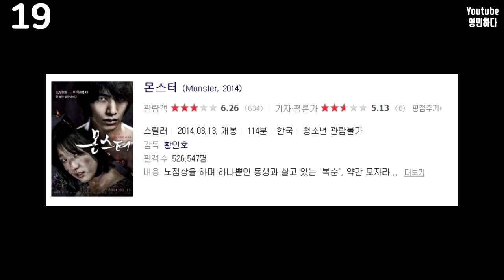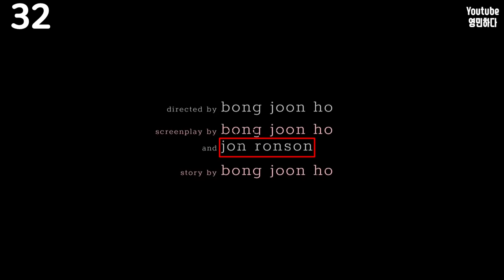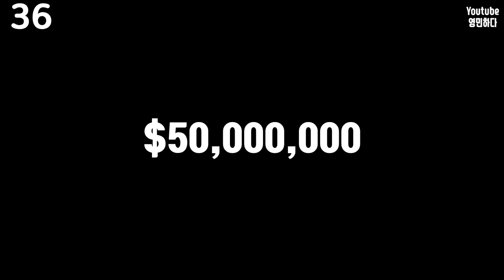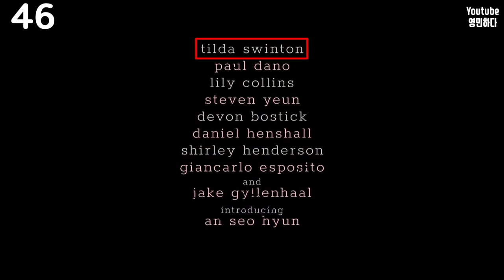[옥자] 당신이 모르는 숨겨진 비밀 (ENG SUB)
※ 결말을 포함한 스포가 있음을 알려드립니다.

옥자 (Okja, 2017)
감독: 봉준호
출연: 틸다 스윈튼, 폴 다노, 안서현, 변희봉, 스티븐 연, 릴리 콜린스

♪ 음악
1. blue Topaz – Bounced Back (오프닝)